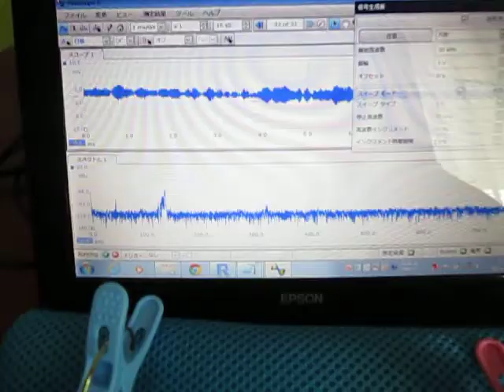超音波プローブ実験（表面検査技術） Ultrasonic probe experiment